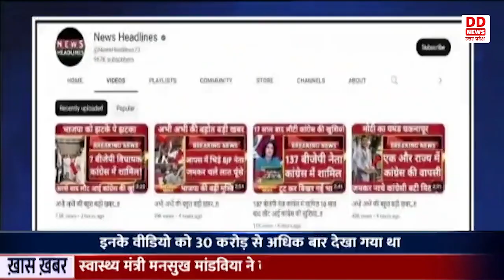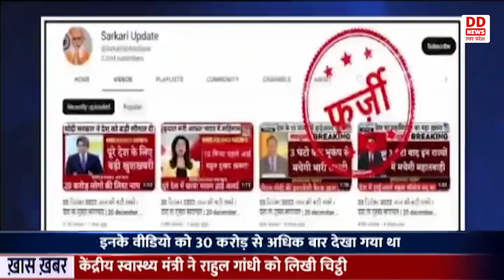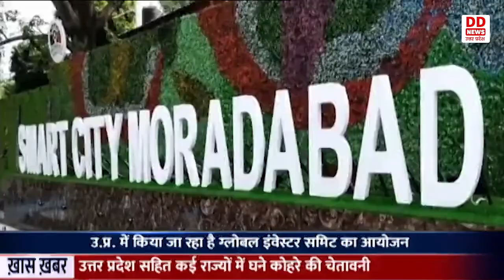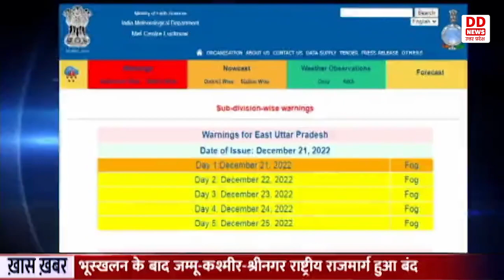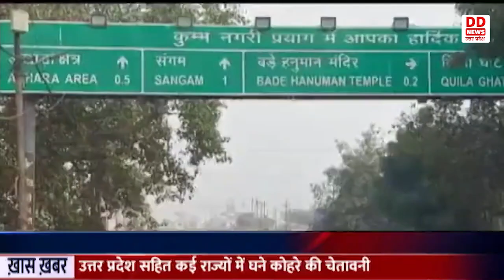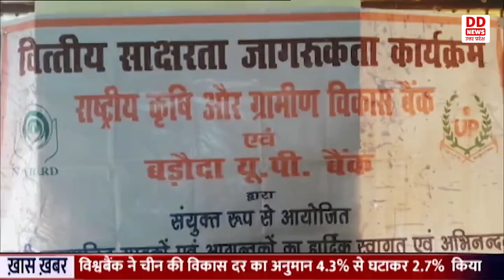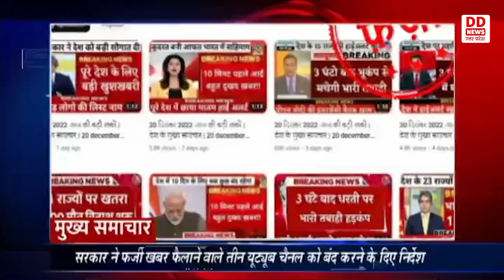Hindi News 02:00 PM || 21.12.2022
1- चीन में बढ़ रहे कोरोना मामलों का पूरी दुनिया पर दिख रहा है असर
2- स्वास्थ्य मंत्रालय ने कोरोना सैम्पल के जीनोम सिक्वेंसिंग के दिए निर्देश
3- सरकार ने फर्जी खबर फैलाने वाले तीन यूट्यूब चैनल को बंद करने के दिए निर्देश
4- उत्तर प्रदेश सहित कई राज्यों में घने कोहरे की चेतावनी